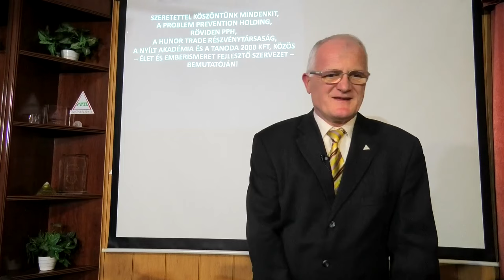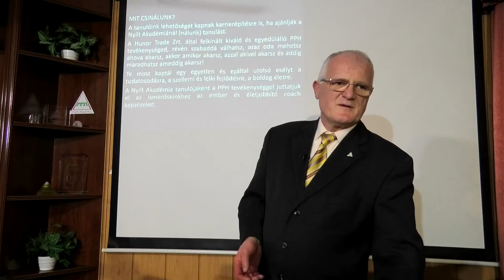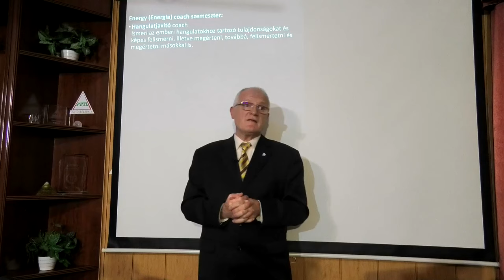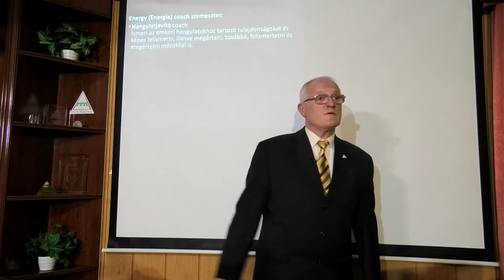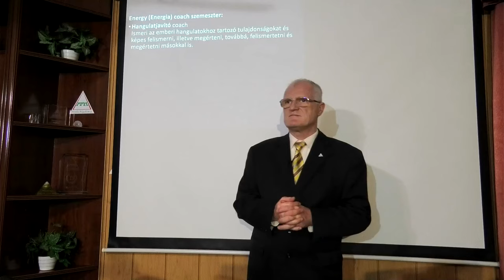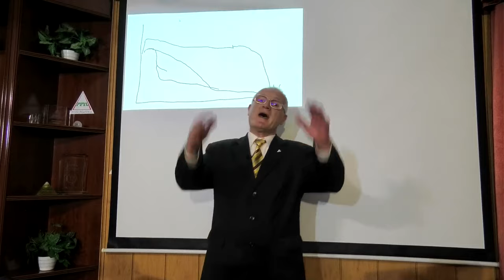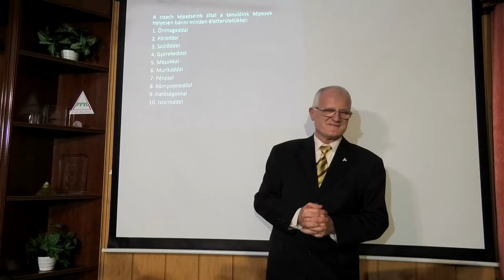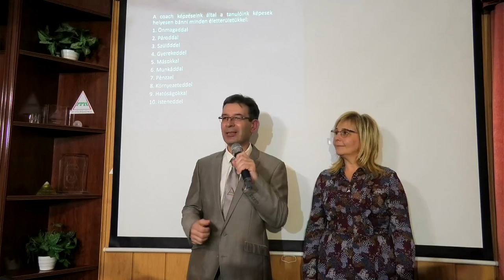2024 03 06 - LELKI FÁJDALMAK LEKÜZDÉSE - Szedlacsik Miklós ember és életjobbító mester-coach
LELKI FÁJDALMAK LEKÜZDÉSE. Szedlacsik Miklós mester-coach ember és életjobbító ingyenes előadása. A PPH - Nyílt Akadémia ingyenes képzése. Csatlakozz a ténylegesen használható tudáshoz a weboldalunkon a következő linkre kattintva!